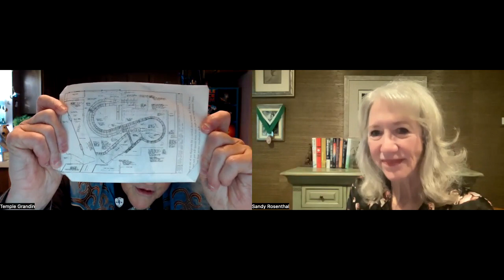Temple Grandin on Beat the Big Guys with Sandy Rosenthal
Dr. Temple Grandin (Fort Collins, CO), Professor of Animal Sciences and autism expert talks to Sandy about her achievements in making slaughterhouses more humane and also how being very specific and targeted in your quest and goals is critical to success. This is the unedited video version of episode 100 of Beat the Big Guys podcast